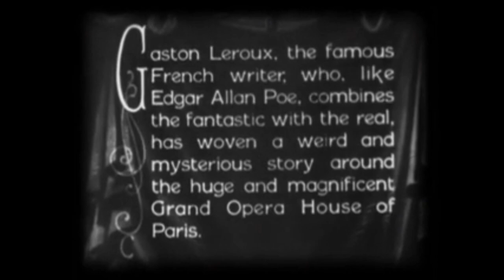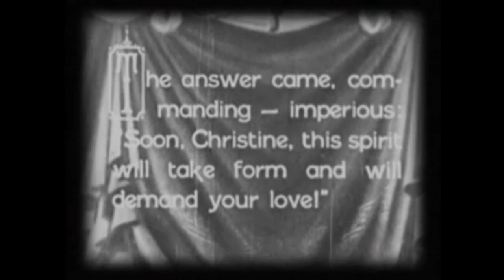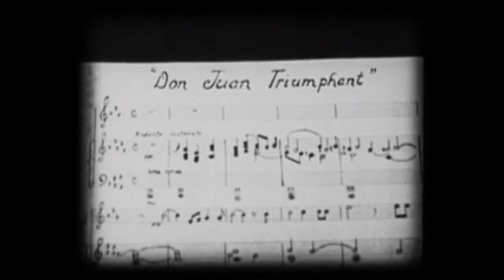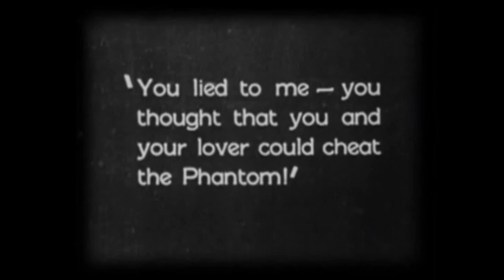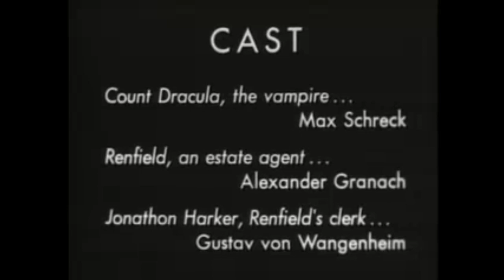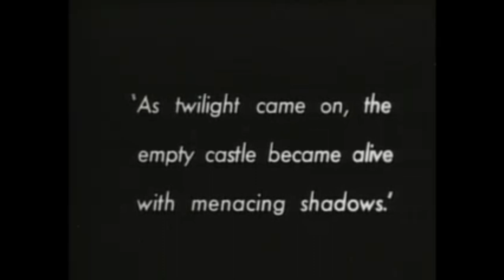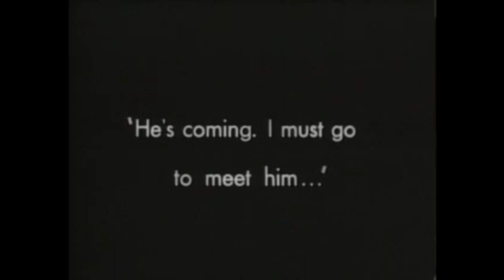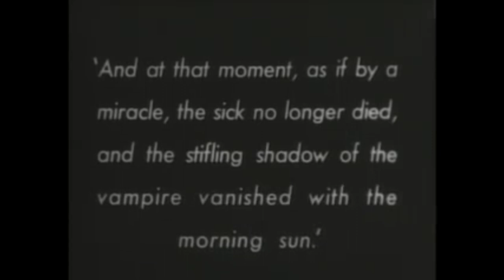THE PHANTOM "" OPERA 1929 & NOSFERATU 1922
1st Feature:  The Phantom of the Opera is a 1925 American silent horror film adaptation of Gaston Leroux's 1910 novel Le Fantôme de l'Opéra, directed by Rupert Julian and starring Lon Chaney in the title role of the deformed Phantom who haunts the Paris Opera House,[1] causing murder and mayhem in an attempt to make the woman he loves a star.
2nd Feature:  Nosferatu: A Symphony of Horror (German: Nosferatu – Eine Symphonie des Grauens) is a 1922 silent German Expressionist vampire film directed by F. W. Murnau and starring Max Schreck as Count Orlok, a vampire who preys on the wife (Greta Schröder) of his estate agent (Gustav von Wangenheim) and brings the plague to their town.

🍿🎥TUESDAYS MOVIE WATCH PARTIES 1-MOVIE:  (WITH HUBBY & I), LIVE CHAT, TRIVIA & FUN FACTS +POLLS
🛎️CLICK "NOTIFY:" (Alert/Reminder:  reflects the time zone in your area):
⏰6PM PST, 8PM CST, 9PM

🍿🎥🎥SATURDAYS:  DOUBLE FEATURE 2-MOVIES): (W/HUBBY & I),
🗝️VINTAGE DRIVE-IN THEME  +10 MIN. INTERMISSION
🗣️ LIVE CHAT, TRIVIA & FUN FACTS +POLLS:
⏰6pm PST - 8pm  CST - 9pm EST

🎥🍿SATURDAY CARTOONS (WITH HUBBY & I); or,
NOSTALGIC EPISODES +VINTAGE COMMERCIALS:
⏰ 11am PST, 1pm CST - 9pm EST

📚 👓WEDNESDAYS: BOOK READINGS: (MEMBERSHIP "THE BOMB" ACCESS" ONLY),

🎤🎶 SEASONAL: POETRY * SPOKENWORD * PODCAST *SINGING].

⏰ BY CLICKING "NOTIFY" REFLECT THE TIME-ZONE IN YOUR AREA:

  ✨RHONDA "SPARKS" THOUGHT = activates positivity, positivity, happiness), creates fresh new trending shorts and intriguing cinematic long-forms to help with anxiety and stress, naturally and organically:

⚖️LICENSING INFORMATION:
Wikipedia® is a registered trademark of the Wikimedia Foundation, Inc., a non-profit organization.
🎨FAIR-USE COPYRIGHT DISCLAIMER: Copyright Disclaimer Under Section 107 of the Copyright Act 1976, allowance is made for "fair use" for purposes such as criticism, commenting, news reporting, teaching, scholarship, and research. The film is in the public domain.[3][4]
Limit Responsibility: I clearly express that I cannot accept responsibility for any negative outcomes or inconveniences caused by the advice or views I (Rhondas Lovely Sparks) provide. Viewers must use their discretion when acting on the information in my videos. Brevity and Clarity: This disclaimer is brief, easy to understand, and concise. And accessible to your audience.

🌟CLICK "MEMBERSHIP" and JOIN for more PERKS!
Rhonda.